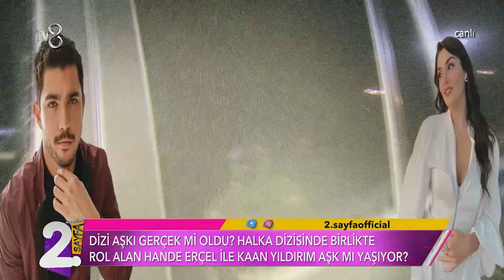Hangi Ünlü İki Oyuncu Aşk Yaşamaya Başladı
Bu yıla damga vuracak çift kim?